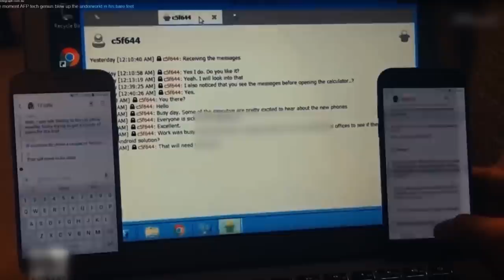Commonwealth Games boxer arrested with Meth Manufacturing Charges